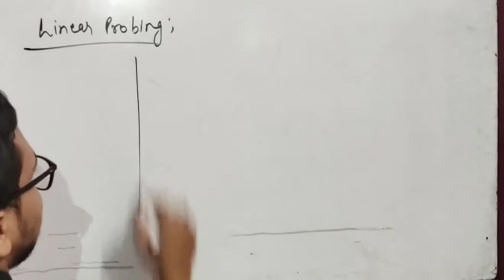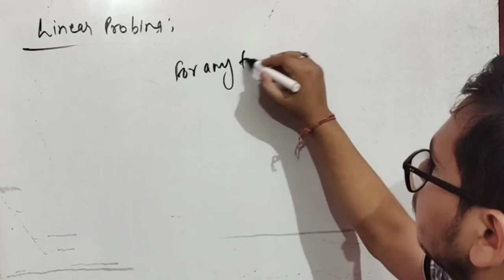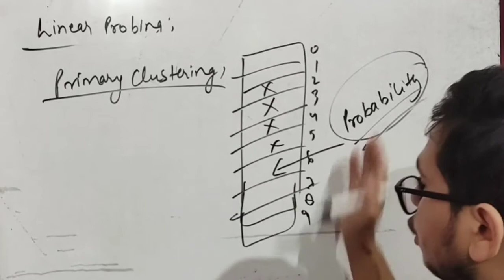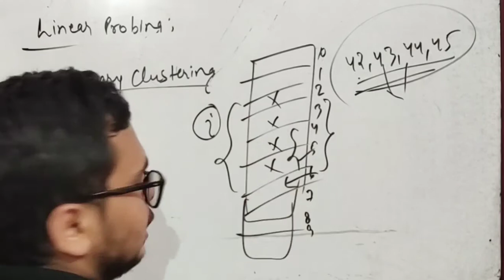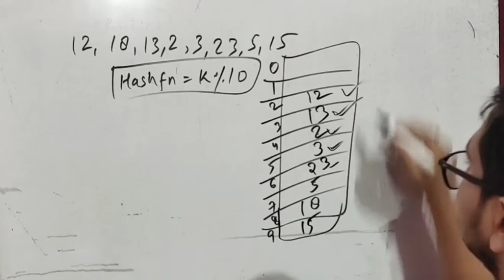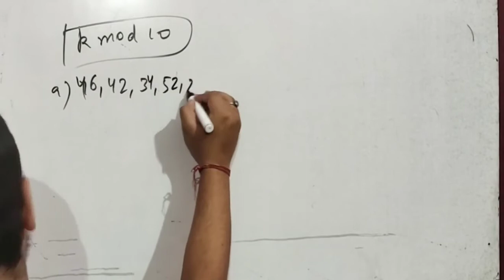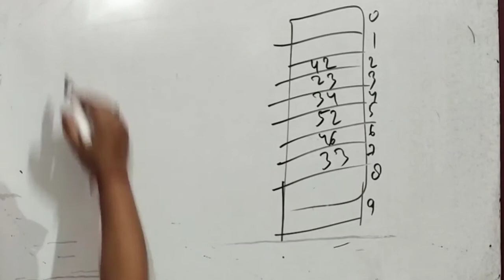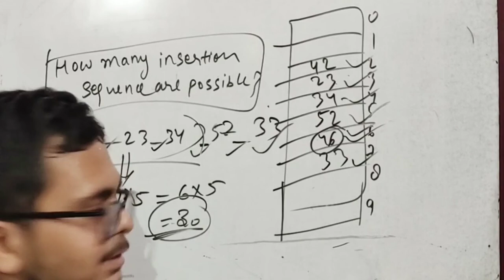Lecture 66: Limitations of Linear Probing | GATE PYQ's of Linear Probing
Hello folks,

In this video, you would got about the limitations of the linear probing along with GATE previous year questions of linear probing.

Join our telegram group to check the interview experience of various companies like Amazon, Adobe, Samsung, ION, Infosys, TCS and much more.

Follow our Instagram Page for practice of questions on the daily basis.

If you have any query, then you can post it to the telegram group where we will resolve your queries individually.

For latest updates of the channel,